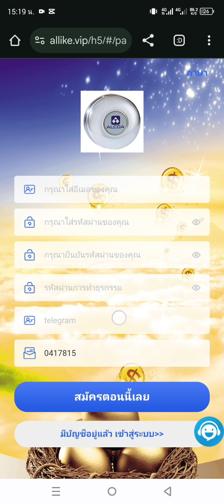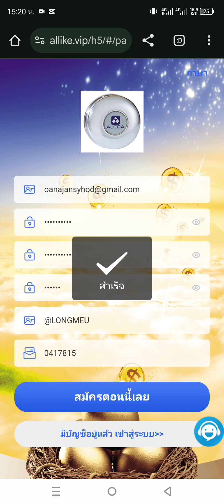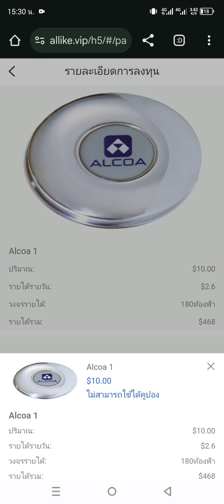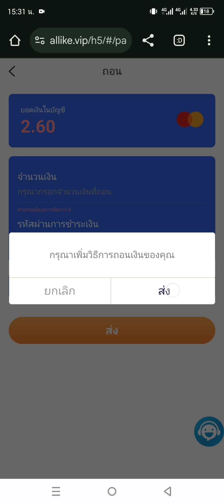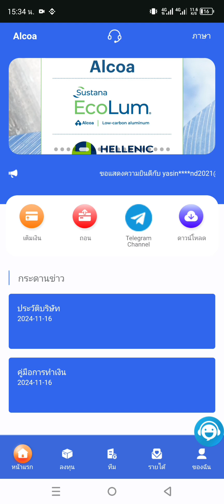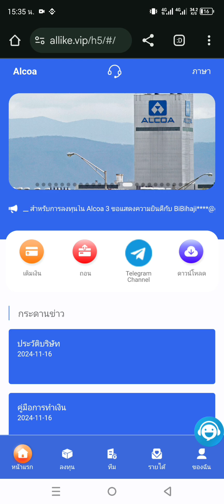โปรเจกต์สร้างรายได้ใหม่ที่ดีที่สุดในปี 2024 | วิธีที่ดีที่สุดในการสร้างรายได้ USDT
ข่าวดี | โปรเจกต์สร้างรายได้ใหม่ที่ดีที่สุดในปี 2024 | เว็บไซต์ Alcoa | วิธีที่ดีที่สุดในการสร้างรายได้ |  ถอนเงินด่วน

ระดับ Alcoa การลงทุนหลักและอัตราผลตอบแทน Alcoa 1: เงินลงทุนหลัก 10 USDT, ค่าคอมมิชชั่นรายวัน 2.6 USDT

Alcoa 2: เงินลงทุนหลัก 65 USDT, ค่าคอมมิชชั่นรายวัน 14.95 USDT

Alcoa 3: เงินลงทุนหลัก 160 USDT, ค่าคอมมิชชั่นรายวัน 36 USDT

Alcoa 4: เงินลงทุนหลัก 400 USDT, ค่าคอมมิชชั่นรายวัน 90 USDT

Alcoa 5: เงินลงทุนหลัก 1000 USDT, ค่าคอมมิชชั่นรายวัน 250 USDT

Alcoa 6: เงินลงทุนหลัก 3000 USDT, ค่าคอมมิชชั่นรายวัน 900 USDT

Alcoa 7: เงินลงทุนหลัก 6000 USDT, ค่าคอมมิชชั่นรายวัน 1800 USDT

Alcoa 8: เงินลงทุนหลัก 9000  USDT ค่าคอมมิชชั่นรายวัน 2700 USDT

Alcoa 9: เงินต้นลงทุน 18000 USDT ค่าคอมมิชชั่นรายวัน 5400 USDT

Alcoa 10: เงินต้นลงทุน 38000 USDT ค่าคอมมิชชั่นรายวัน 11400 USDT